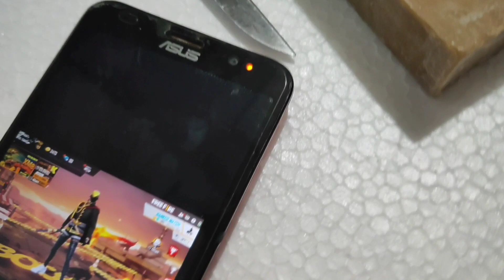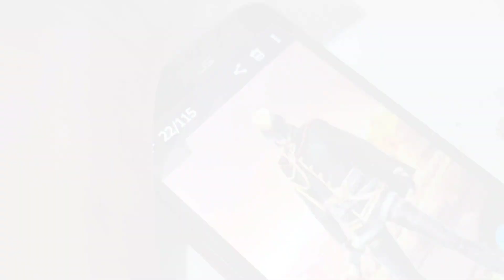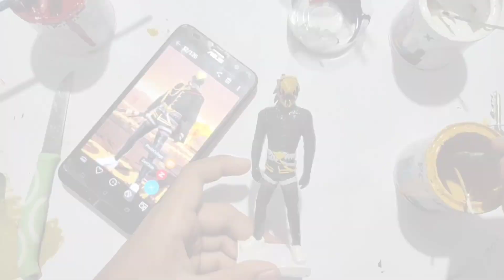miniatur set bundle free fire @AldiTV | Kerajinan Sabun Batang | Carving Soap Ideas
Video kali ini adalah membuat kerajinan sabun batang atau Carving Soap Ideas. Dalam membuat miniatur set bundle free fire menggunakan karakter @Aldi TV  . Semoga berkenan bang 🙏.

Bahan yang digunakan pada pembuatan miniatur set bundle free fire adalah sabun batang yang disebut sabun tombak asli kota Padang. Alat yang digunakan hanya menggunakan pisau.
Sebagai tahap akhir dilakukan pengecatan dengan cat khusus agar miniatur set bundle terlihat menarik.

Miniatur ini bisa jadi hiasan yang unik di rumah.

Terima kasih 🙏